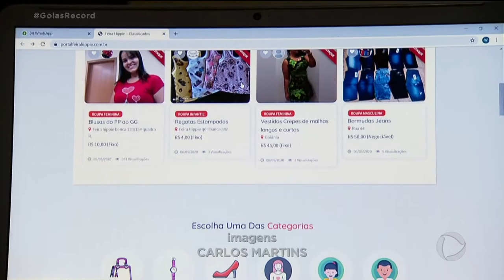Dia das mães: Filhos devem comprar presentes pela internet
Uma pesquisa mostra que a grande maioria dos filhos não vão deixar a mãe sem presente no domingo por conta do fechamento das lojas. Sentado de frente para o computador é mais fácil dar uma pesquisada antes da compra, não precisa bater perna. GoiasRecord @RecordTVGoias